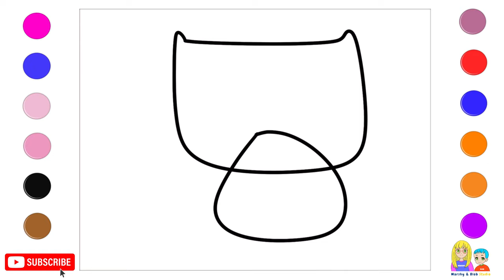How to Draw Cute Animals: The EASY Way! -Owl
Learn how to draw cute animals with this easy step-by-step guide- perfect for kids of all ages!

In this video, we'll be teaching you how to draw an Owl, all cute and easy to do with just a few simple steps. Whether you're a beginner or a pro, these drawings are perfect for you! So put down your pencils and join us as we learn how to draw cute animals!

We use use digital drawing and painting using different drawing and painting tools on our iPad Pro and Procreate. We also draw, color and paint using traditional materials like paper, markers, different paints and more! We hope we could be with you while learning how to draw and paint while having lots of fun!